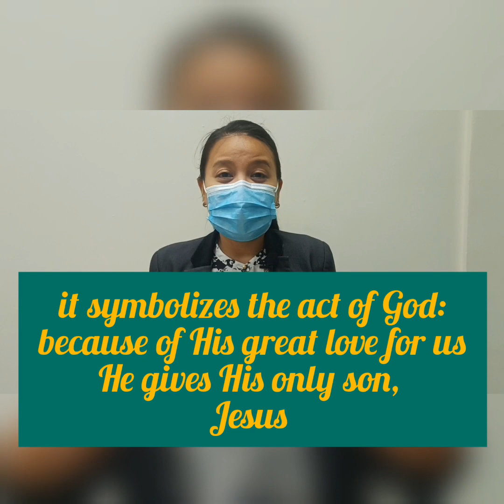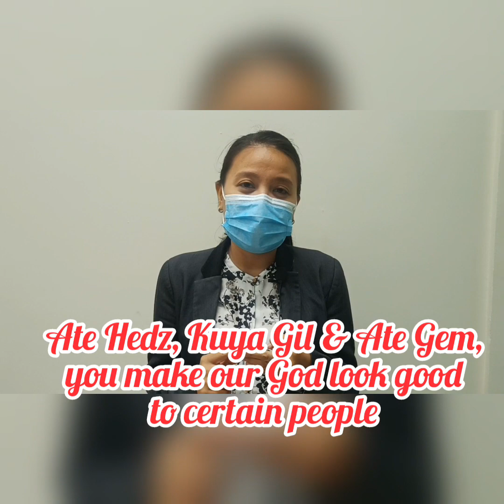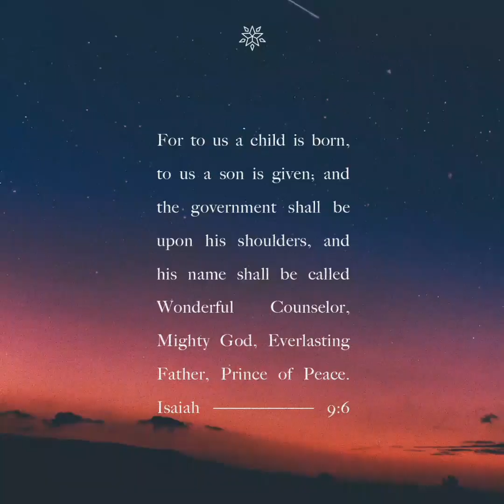Let your light shine! A Thank You Video